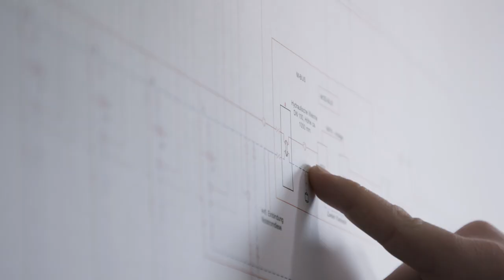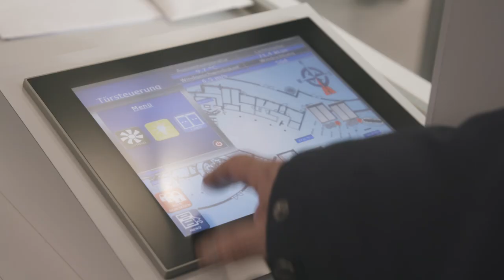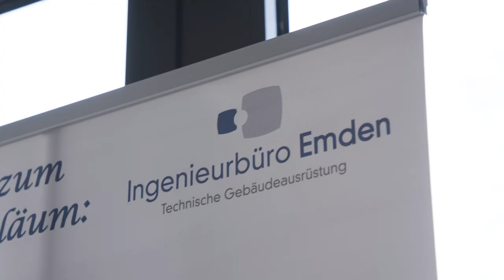Hafendüne Norderney - Innovation trifft auf Inselcharme: Gebäudeautomation auf Norderney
Der neue Hafenterminal der Frisia-Reederei auf der Nordsee-Insel beeindruckt nicht nur durch seine Architektur, sondern auch durch seine komplexe Gebäudetechnik. Komponenten von WAGO sorgen für deren perfektes Zusammenspiel.

Entdecken Sie in diesem Video, wie wir die Herausforderungen der Architektur und Technik auf der Insel Norderney gemeistert haben. Wir zeigen Ihnen, wie wir innovative Techniken und Automatisierung genutzt haben, um ein energieeffizientes und ästhetisch ansprechendes Gebäude zu schaffen. Erfahren Sie mehr über unsere Zusammenarbeit mit Wago und wie wir individuelle Schnittstellen und globale Automatisierungsaufgaben umgesetzt haben, um ein Gebäude zu schaffen, das sich perfekt in die Landschaft von Norderney einfügt.

0:00 - Einführung und Herausforderungen des Projekts
0:20 - Rolle und Aufgaben des Fachplaners Elektrotechnik
0:40 - Zusammenarbeit mit Architekten und Designentscheidungen
0:50 - Bedeutung der Energieeffizienz und innovative Techniken
1:02 - Komplexität der Automatisierungstechnik
1:23 - Zusammenarbeit mit WAGO und Vorteile der individuellen Schnittstellen
1:47 - Steuerung von Peripherieeinheiten und globale Automatisierungsaufgaben
2:09 - Kundenspezifische Anpassungen und Zusammenarbeit mit WAGO